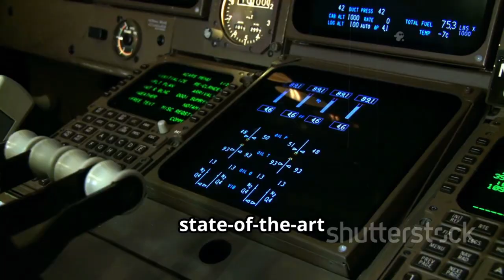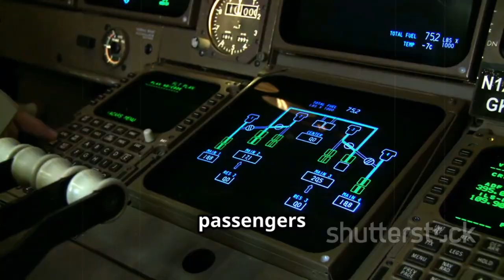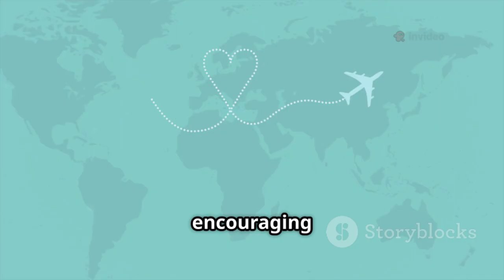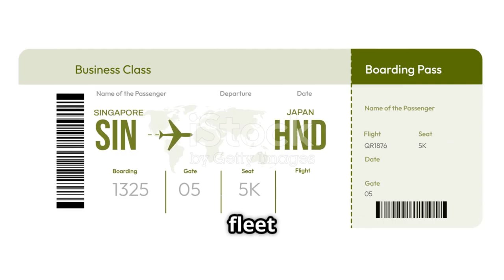China’s $38M Jet Is Transforming Aviation Forever (Boeing & Airbus Concerned)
China has officially entered the global aviation race with the COMAC C919 — a $38 million jet that’s redefining the economics of air travel. Developed entirely within China, the C919 combines cost efficiency, fuel savings, and advanced engineering to directly compete with Boeing’s 737 and Airbus’s A320. Its arrival marks the beginning of a new era in which China transitions from a major buyer of aircraft to a serious global manufacturer.

At nearly half the price of comparable Western jets, the C919 is rapidly attracting attention from airlines in Asia, Africa, and the Middle East. Its lower production costs and government-backed support make it an irresistible option for emerging markets looking to expand their fleets without breaking budgets. Meanwhile, its growing international certification progress signals that COMAC’s ambitions extend far beyond domestic borders.

For Boeing and Airbus, the threat is unmistakable. Both companies have long dominated global aviation, but China’s rise introduces a new competitor with vast state funding, advanced production facilities, and a rapidly growing domestic market. As COMAC continues to refine its design and expand output, it’s becoming clear that Western aerospace giants can no longer ignore the momentum building in Shanghai.

The C919 is more than just a plane — it’s a symbol of China’s technological and industrial evolution. By blending innovation, affordability, and national strategy, China has positioned itself to rewrite the rules of global aviation. For the first time in decades, Boeing and Airbus may have to look east — not for sales, but for competition.